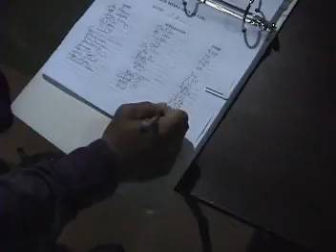Gilbert Vs. Clemens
Every once in a lifetime a special somebody gets a special opportuinty to interview a super special somebody. And for Houston's own Roger Clemens, this was that day.